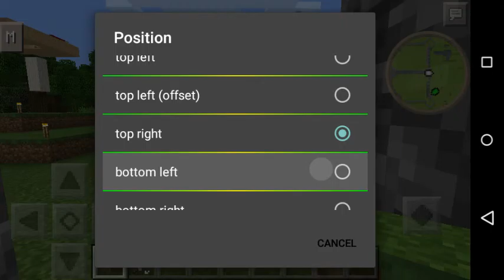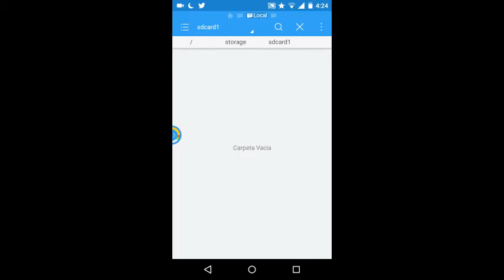Mini mapa Mod | igual que PC | Anony The Games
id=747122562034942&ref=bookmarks